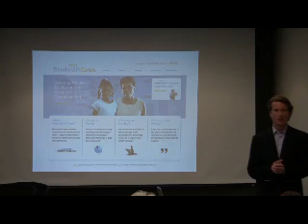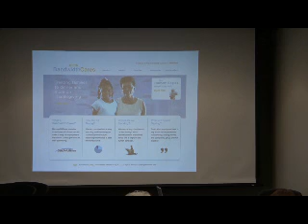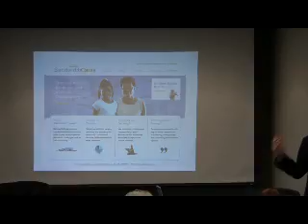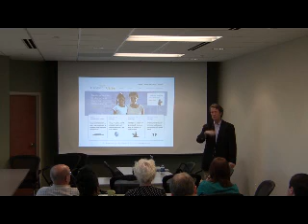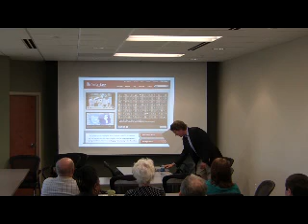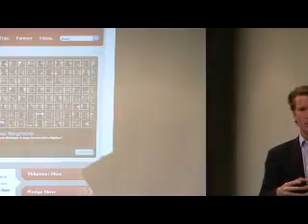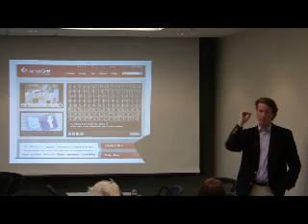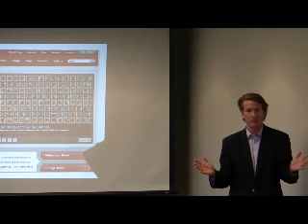ChamberU - DurhamCares 2 of 6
Henry Kaestner, CEO/Founder of Bandwidth.com and DurhamCares, discusses his endeavors @DurhamChamber 2Sept2009